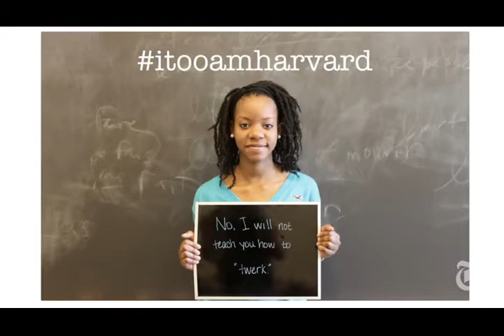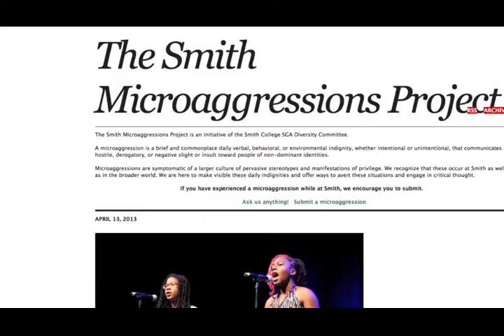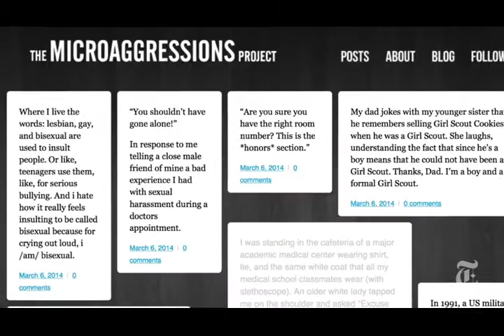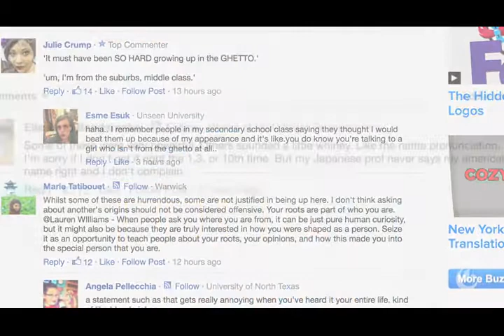Racial Microaggressions Comments That Sting The New York Times x264